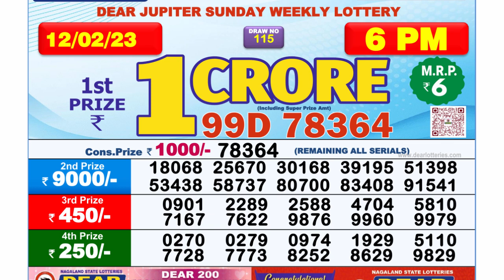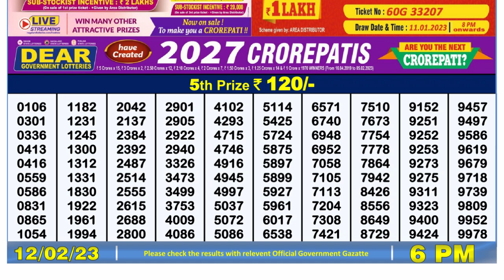🔴 Lottery Sambad Live 06:00pm 12/02/2023 Day Nagaland State Dear Lottery Result Pdf Download